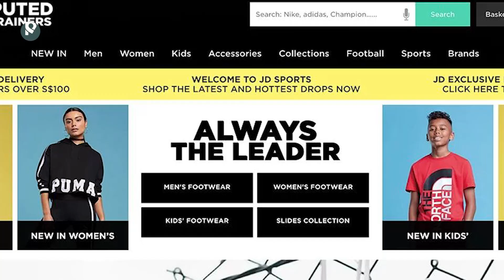নারী বিশ্বকাপের ফাইনালে ইংল্যান্ড-স্পেন ছাড়াও লড়বে নাইকি-এডিডাস | TBS Sports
ফিফা নারী বিশ্বকাপের ফাইনালে ২০ আগস্ট মাঠে নামছে ইংল্যান্ড ও স্পেন। তবে রোববার, শুধু এই দলেরই নয়, লড়াই হবে বিশ্বের দুই সেরা খেলাধুলা সামগ্রী প্রস্তুতকারী কোম্পানির মাঝেও। ইংল্যান্ডের জার্সি স্পন্সর নাইকির সঙ্গে লড়বে স্পেনের জার্সি স্পন্সর এডিডাস।